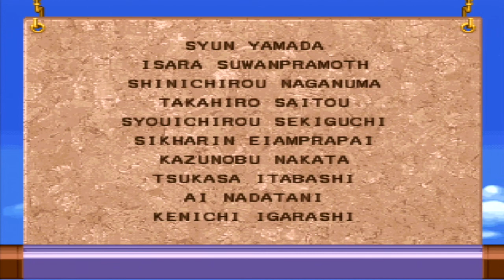MegaMan 8 Part 14 FINALE / Squandered Opportunities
Dr.Wily is going to go down.  Slowly .  I sure get chance after chance to do it.  Even when the game helps me out I still find way to Squander those chances.